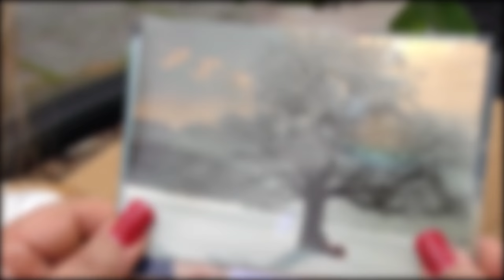Parastoo Mehryar - Maida Begum OFFICIAL VIDEO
Artist: Parastoo Mehryar (Mashal e Taranum)
Song: Maida Begum (Hazaragi)
Lyrics: Hashmat Omid
Compose: Rahim Mehryar (Sultan e Ghazal)
Video Director: Faheem Amini